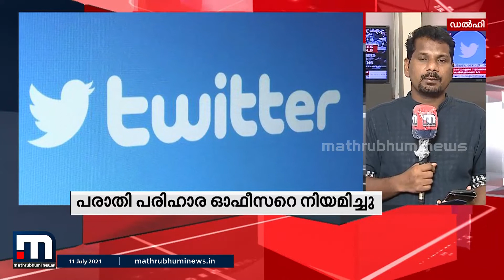ട്വിറ്റർ പരാതി പരിഹാര ഓഫിസറെ നിയമിച്ചു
ട്വിറ്റർ പരാതി പരിഹാര ഓഫിസറെ നിയമിച്ചു. വിനയ് പ്രകാശാണ് പുതിയ ഉദ്യോഗസ്ഥൻ. പരാതി പരിഹാര ഓഫിസർ ആയി ഇന്ത്യാക്കാരനെ നിയമിക്കണമെന്ന ഐടി നിയമത്തിന്റെ ചുവട് പിടിച്ചാണ് തീരുമാനം.

Happy viewing!